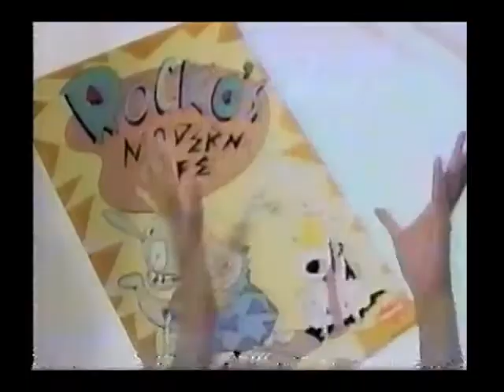Rocko Maynia Nickelodeon Promo (1994)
i was alive in 1994